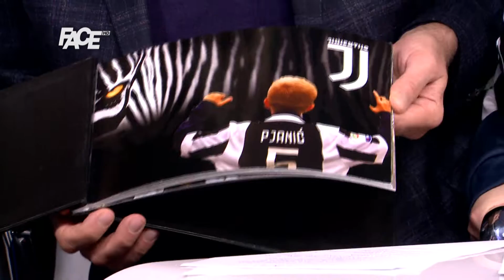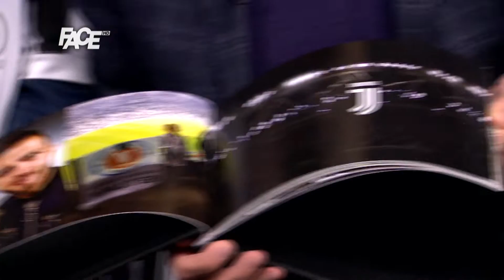Novi Valteri: Pobijedili smo Juventus! Mi smo najbolji! Vratio se Valter...